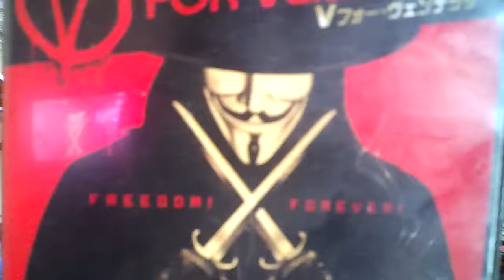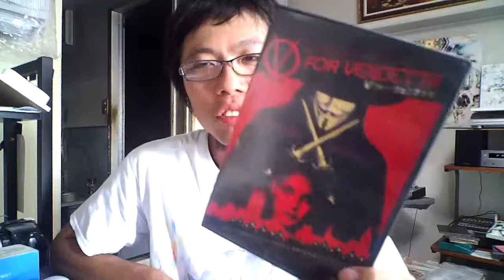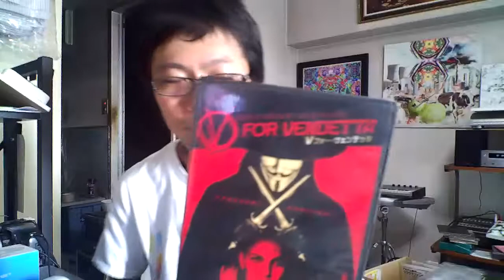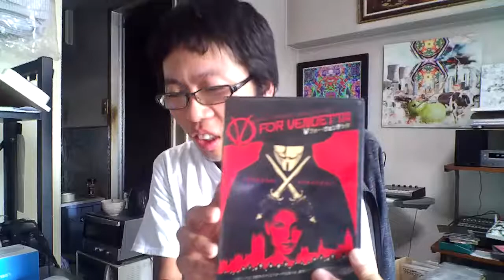20190915 映画「V・フォー・ヴェンデッタ」の魅力について語る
ウォシャウスキー兄弟が監督した「V・フォー・ヴェンデッタ」について語りました。

10月26日にアルバム制作のためのクラウドファンディングを立ち上げます。

CDの無料配布実施中です。 どなたでも注文可能となっております
(現在、日本国内限定となっております)。

５枚連続リリースEP全編試聴